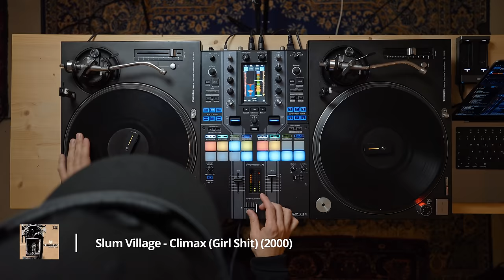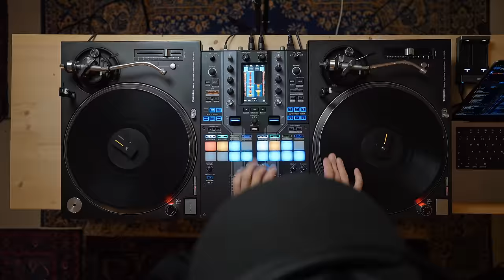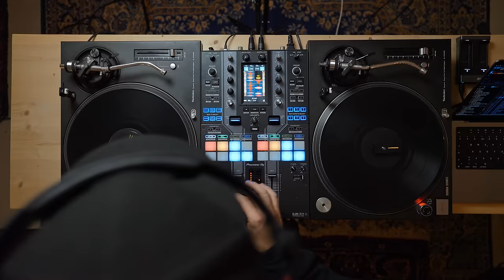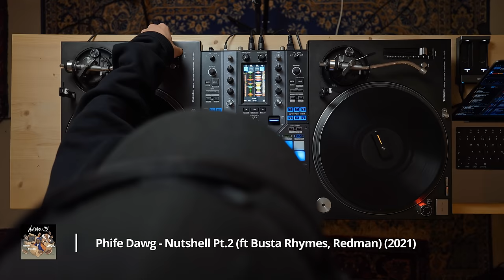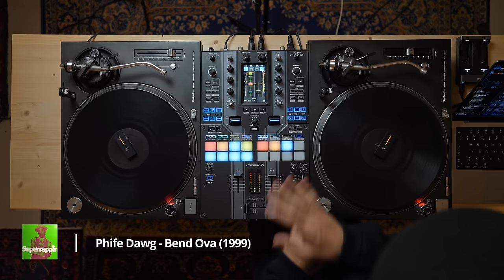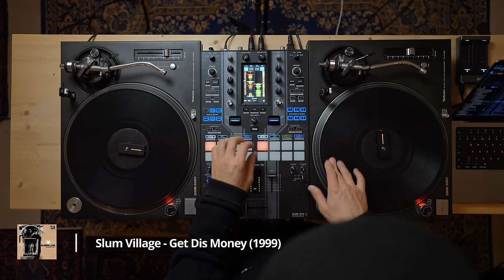J Dilla Production Mixtape ft. A Tribe Called Quest, Common, The Pharcyde & many more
1 hour tribute mixtape all about the one and only J Dilla! I focused mainly on the production discography. Groups & artists that would not be the way they are today without J Dilla (The Pharcyde, A Tribe Called Quest, Common, and many more). This is not like a "Top Ten" List, these are just some favorite songs of mine about J Dilla and his incredible production style. I hope you enjoy!

00:15 J Dilla - Welcome To The Show
01:07 A Tribe Called Quest - That Shit
02:10 N'Dea Davenport - Bullshittin'
03:20 Slum Village - Climax (Girl Shit)
04:52 Busta Rhymes - WooHah!!! (The Jay-Dee Bounce Remix)
06:58 The Roots - Dynamite!
09:50 Keith Murray - The Rhyme (Remix)
11:08 A Tribe Called Quest - Find A Way
13:40 The Pharcyde - Y? (Like That) (JDilla Remix)¨
14:58 Common - Thelonius (ft. Slum Village)
16:30 Q-Tip - Vivrant Thing
18:21 Ahmad Jamal - Swahililand
19:02 De La Soul - Stakes Is High
22:09 The Pharcyde - Drop
25:17 Phife Dawg - Nutshell Pt.2 (Bustarhymes - Redman)
27:43 A Tribe Called Quest - 1nce Again
29:32 J Dilla - F*** The Police
31:45 Phife Dawg - Bend Ova
33:55 J Dilla - Rico Suave Bossa Nova
35:22 The Brand New Heavies - Sometime (Ummah Remix)
37:50 A Tribe Called Quest - Stressed Out (ft. Faith Evans)
39:56 De La Soul - Much More
42:33 Stan Getz - Saudade Vem Correndo
43:07 The Pharcyde - Runnin'
44:42 Slum Village - The Look Of Love
45:46 Common - The Light
48:02 J Dilla - Think Twice ft. Dwele
49:37 Jaylib - The Red
51:58 Common - Funky For You (ft. Bilal & Jill Scott)
54:48 Slum Village - Get Dis Money
56:52 J Dilla - U-Love

☞ DJ MWP